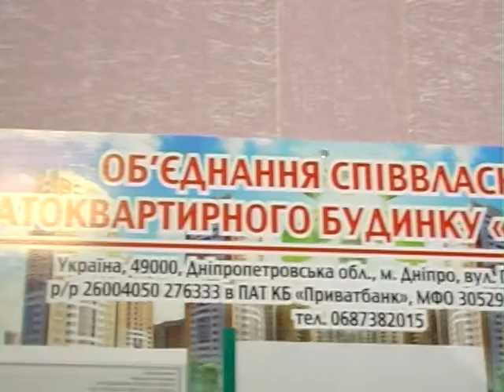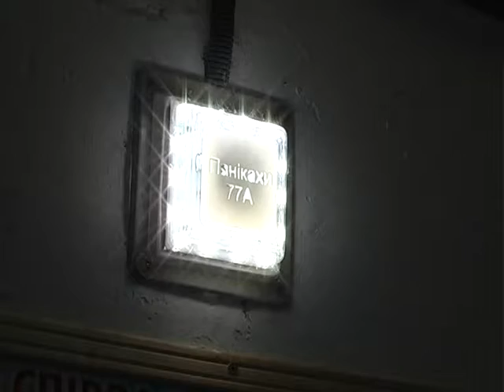Ранковий Коктейль. 26.03.2018. Зробили разом. ОСББ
ід організованості і небайдужості мешканців багатоквартирних будинків залежить добробут усієї будівлі. Ці люди не чекали, поки за них хтось подбає: зробили самі усе, що потрібно для комфортного життя.